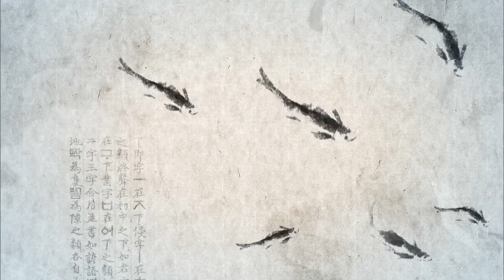Intro Tree With Deep Roots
"Deep Rooted Tree es una serie de televisión surcoreana de 2011 protagonizada por Han Suk-kyu, Jang Hyuk y Shin Se-kyung. Basado en la novela del mismo nombre de Lee Jung-myung, se emitió en SBS del 5 de octubre al 22 de diciembre de 2011"